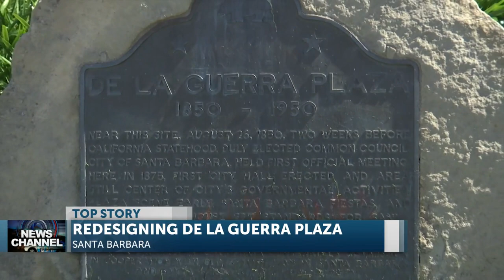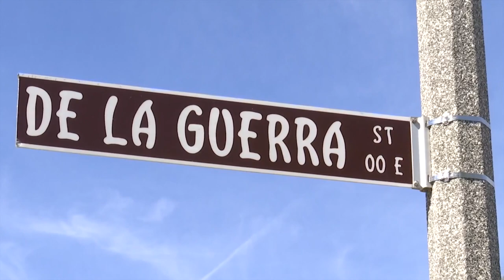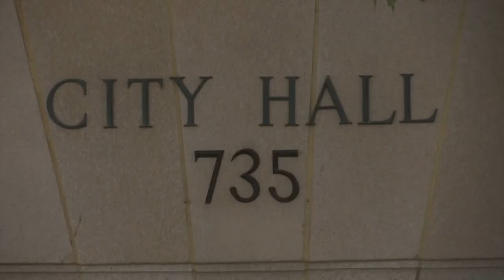De la Guerra Plaza plans still up in the air